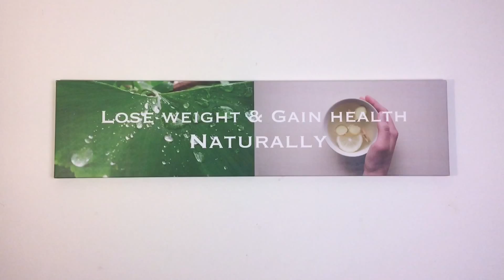How To Start A Vegan Diet | My Best Tips!!!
Many people are motivated by reducing animal suffering, drastically cutting their greenhouse gas impact, and improving their personal health to adopt a vegan and plant-based diet. However it can be tough to know where to begin!

When you give up meat, dairy, and eggs, what do you eat?? Is it all just salad? I thought I'd share some of my main starter tips!

Hi! I'm Devin. I'm your health coach. Over the past 7 years I've moved from being pescatarian to vegetarian to vegan to fully Plantiful. What is fully Plantiful? It's a 100% plant-based diet, and it helped me drop 30 pounds without trying! No, seriously.

A Plant-Based Diet is powerful. Research shows it can help prevent and reverse our leading killers, like heart disease, diabetes, obesity, and certain cancers!

I can help you get there. I know what it takes, from personal experience, and from professional experience. I have my master's degree in Health Promotion Management. I am trained in the art and science of changing behaviors. I know it ain't always easy, and what you need is a patient advocate who can help you see the challenges ahead and celebrate your successes.

I am your health coach.

Hit me up on Instagram @PlantifulHealth

Shot with MoviePro on iPhone 6
Edited with CuteCUT and VideoCraft on iPhone 6